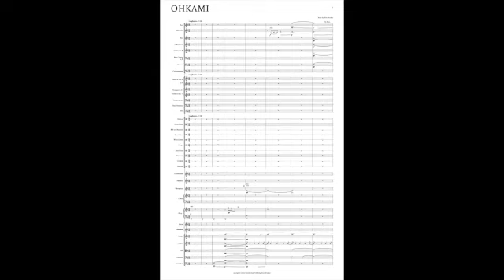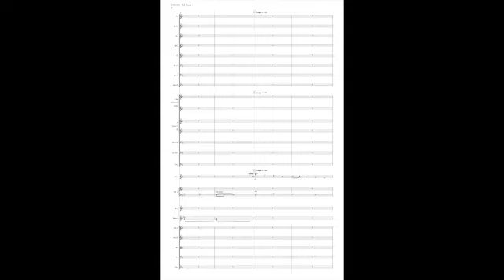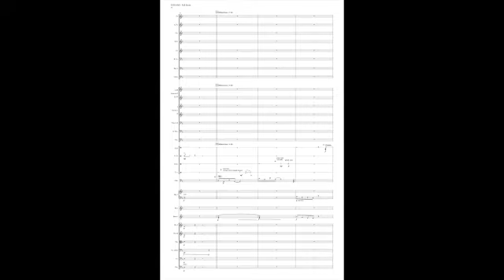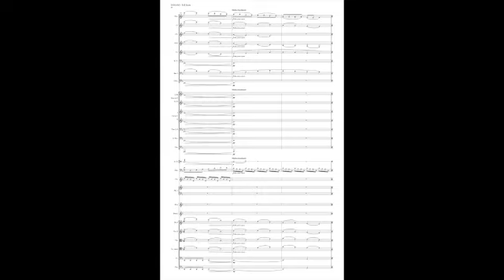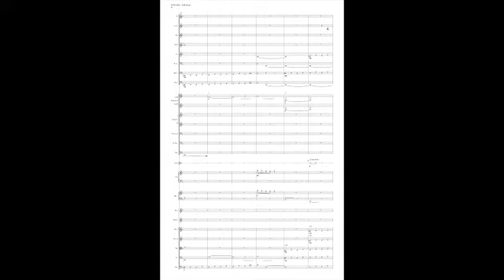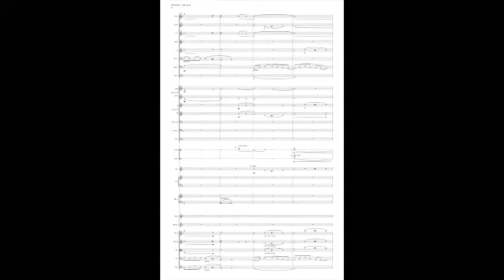Ohkami Film Score - Brian Morales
I wrote this film score as part of a college film project. It is one of my fondest memories of college because I am always in awe at how much effort everyone put into making this score come to life with a shoe string budget. I really cannot believe how much work I used to put into these scores for no money - I just really wanted to do it as a career and I wasn't really concerned with how to pay for it back then. Anyway, the movie was never finished and this score never saw the light of day but recently I decided to put it up for you all to hear. My thanks to everyone who was apart of this.